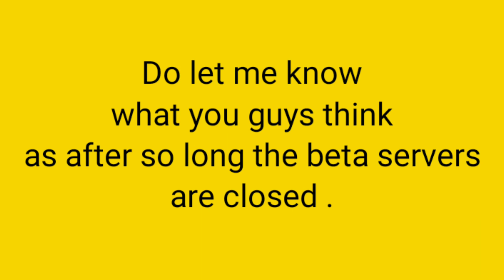Shadow Fight: Shades New Update | Is Global Launch Soon ?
As global launch might be nearing the team brought an update in beta store ao lets see what it has .